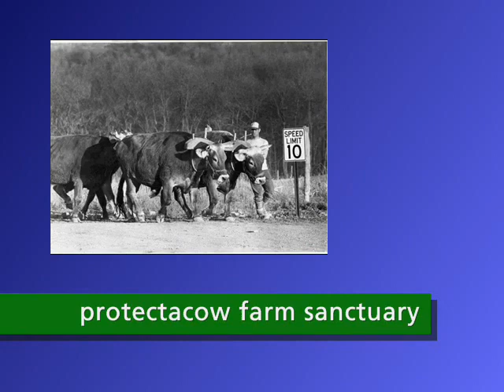Human evolution through ancient times | Survival hunting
The video is re-uploaded to get information to everyone, not for use in the target currency.